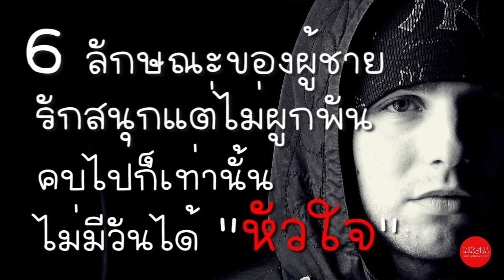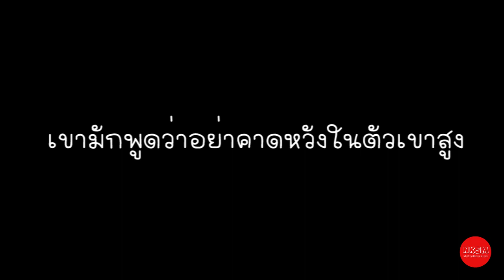6 ลักษณะของผู้ชายรักสนุกแต่ไม่ผูกพัน คบไปก็เท่านั้นไม่มีวันได้หัวใจ by Nakashima Mark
6 ลักษณะของผู้ชายรักสนุกแต่ไม่ผูกพัน คบไปก็เท่านั้นไม่มีวันได้หัวใจ by Nakashima Mark
      ผู้ชายในโลกนี้มีหลากหลายประเภทมากนะครับสาวๆ ต้องดูให้ดีก่อนจะคบใครเป็นแฟน มันจะมีผู้ชายอยู่ประเภทหนึ่งที่ไม่น่าเข้าใกล้เอามากๆ นั่นก็คือผู้ชายประเภท รักสนุกแต่ไม่อยากผูกพันนั่นเองนะครับ เพราะคบเขาไปแล้วก็เปลืองเวลา เปลืองหัวใจ เจ็บช้ำกันไปไม่มีใครรับผิดชอบ วันนี้ เราจึงรวบรวมข้อมูล ลักษณะของผู้ชายที่รักสนุกแต่ไม่ผูกพันมาฝาก ลองมาฟังกันดูนะครับ

กด Like
กด Share